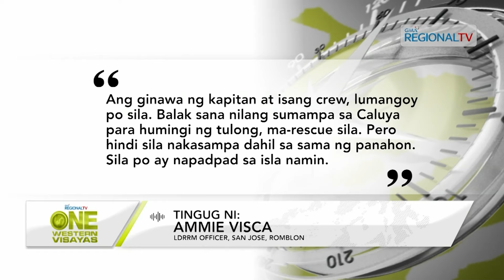One Western Visayas: 2 ka fishing boat pakadto sa Caluya, Antique halin sa Boracay Island, nagkapan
Duha ka fishing boat, nagkapan sa lawod samtang nagabyahe pakadto sa Caluya, Antique halin sa Boracay Island.

10 ka sakay, na-rescue sa dagat sakop sang San Jose, Romblon; 9 ka iban pa, nagapabilin nga missing.